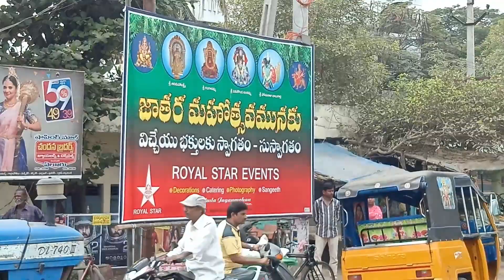eluru jatara royal star canal road